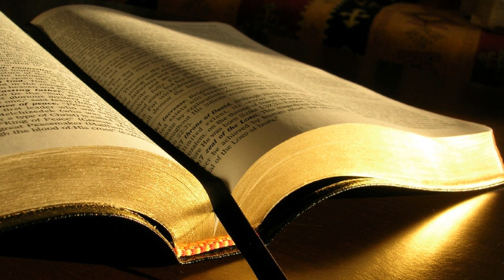1 Ioan 3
Întâia epistolă sobornicească a lui Ioan 3
1. Vedeti ce dragoste mare ne-a daruit Tatal: sa fim numiti copii ai lui Dumnezeu. Si suntem! De aceea nu ne cunoaste lumea: pentru ca nu L-a cunoscut nici pe El.
2. Preaiubitilor, acum suntem copii ai lui Dumnezeu. Si ce vom fi, n-a fost aratat inca, dar stim ca, atunci cand Se va arata El, vom fi asemenea Lui, pentru ca-L vom vedea asa cum este.
3. Oricine are nadejdea aceasta in El se curateste, asa cum si El este curat.
4. Oricine savarseste pacatul savarseste si faradelegea; iar pacatul este faradelege.
5. Stiti ca El a fost aratat ca sa indeparteze pacatele; si in El nu este pacat.
6. Oricine ramane in El nu pacatuieste; oricine pacatuieste, nu L-a vazut, nici nu L-a cunoscut.
7. Copilasilor, nimeni sa nu va insele! Cel ce infaptuieste dreptatea este drept, asa cum El este drept.
8. Cel ce traieste in pacat este de la diavolul, pentru ca diavolul pacatuieste de la inceput. Tocmai pentru aceasta a fost aratat Fiul lui Dumnezeu: ca sa distruga lucrarile diavolului.
9. Oricine este nascut din Dumnezeu nu mai traieste in pacat, pentru ca samanta lui Dumnezeu ramane in el; si el nu poate trai in pacat, fiindca este nascut din Dumnezeu.
10. Prin aceasta sunt scosi la iveala copiii lui Dumnezeu si copiii diavolului: oricine nu infaptuieste dreptatea nu este de la Dumnezeu, si nici cel ce nu-l iubeste pe fratele sau.
11. Acesta este mesajul pe care l-ati auzit de la inceput: sa ne iubim unii pe altii,
12. nu ca si Cain, care era de la cel rau si care l-a ucis pe fratele lui. Si de ce l-a omorat? Pentru ca faptele lui erau rele, iar ale fratelui sau erau drepte.
13. Nu va mirati, fratilor, daca lumea va uraste.
14. Noi stim ca am trecut de la moarte la viata pentru ca ii iubim pe frati; cine nu iubeste ramane in moarte.
15. Oricine isi uraste fratele este un ucigas; si stiti ca nici un ucigas nu are viata vesnica ramanand in el.
16. Prin aceasta am cunoscut dragostea: ca El Si-a dat viata pentru noi. Si noi deci suntem datori sa ne dam viata pentru frati.
17. Daca insa cineva are bunurile acestei lumi si-l vede pe fratele sau in nevoi, dar isi inchide inima fata de el, atunci cum ramane in el dragostea de Dumnezeu?!
18. Copilasilor, sa nu iubim cu vorba, nici cu limba, ci prin fapta si adevar!
19. Prin aceasta vom cunoaste ca suntem din adevar si ne vom incredinta inimile in prezenta Lui,
20. oricand ne-ar condamna inimile noastre. Caci Dumnezeu este mai mare decat inimile noastre si cunoaste totul.
21. Preaiubitilor, daca nu ne condamna inimile noastre, avem indrazneala inaintea lui Dumnezeu,
22. iar daca cerem ceva, primim de la El, pentru ca pazim poruncile Lui si facem ce este placut inaintea Lui.
23. Iar porunca Lui este aceasta: sa credem in Numele Fiului Sau, Isus Cristos, si sa ne iubim unii pe altii asa cum ne-a poruncit.
24. Cel ce pazeste poruncile Lui ramane in El, iar El in acesta. Prin aceasta cunoastem ca El ramane in noi: prin Duhul pe Care ni L-a dat.